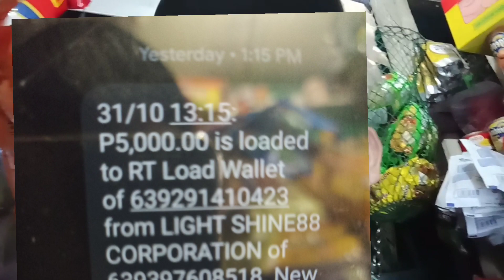Hindi ako naka PAG Sara dahil nag Laba ako Baka mahuli Nang pulis PREPARASYON|SA araw Nang patay